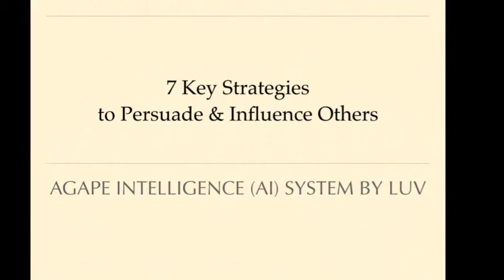7 Key Strategies to Persuade & Influence Others, Luv Is The Word Promo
Agape Intelligence Created by Luv Just for You!